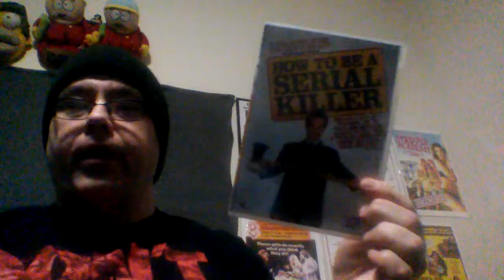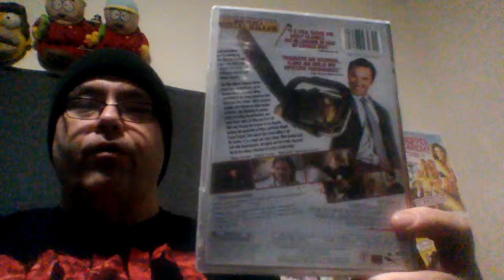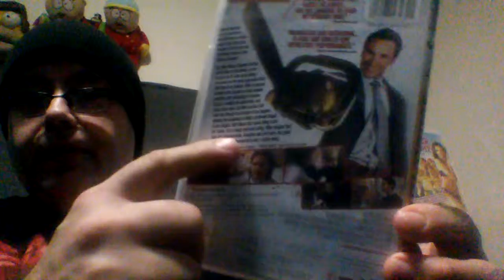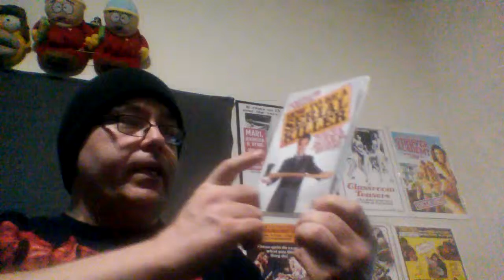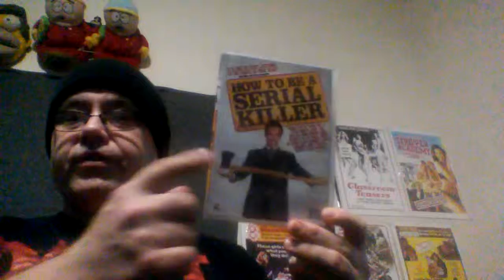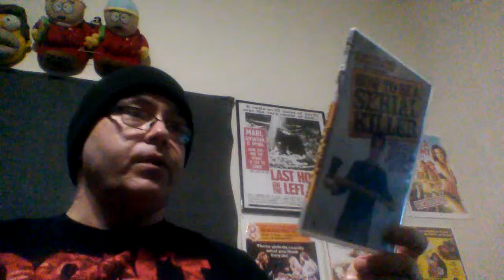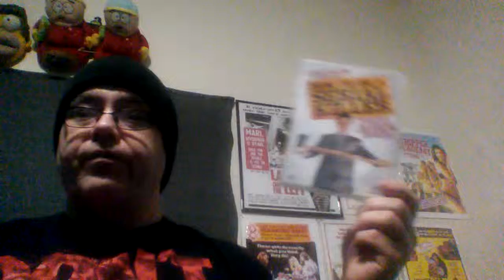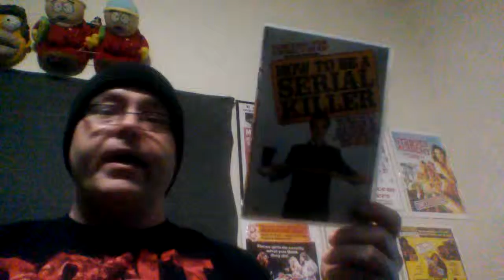Week 289 (Fill In): How To Be A Serial Killer, Reviewed by Sinema77 Horror & Cult Film Lover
How To Be A Serial Killer (2009). Starring Dameon Clarke, Matthew Gary Gubler, Laura Regan & George Wyner. Written & directed by Luke Ricci. Released by Monterey Video.